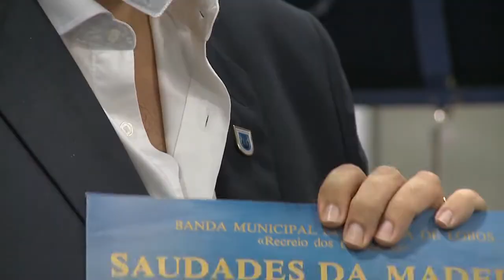Os 149 anos da BMCL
O Club Sport Marítimo esteve, na passada sexta-feira, na festa de aniversário da Banda Municipal de Câmara de Lobos.